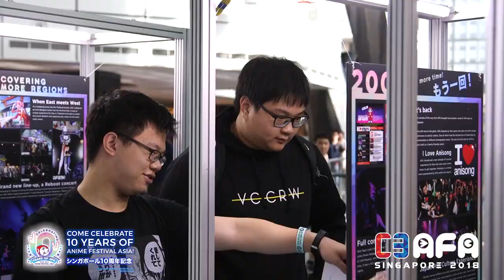C3AFA Singapore 3 Days Digest Video